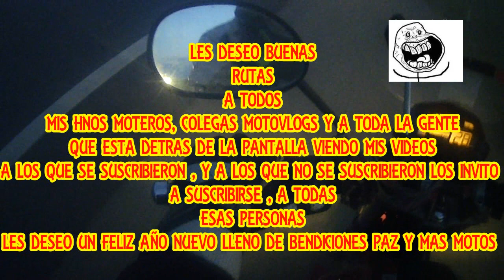YAMAHA FZ16 190 CC TOP SPEED ( VELOCIDAD MAXIMA)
ULTIMO VIDEO DEL AÑO 2019 Y LO DESPEDIMOS ASI : TRAVESIA EN EL RIO LOS MOLINOS,TOP SPEED FZ16 KIT 190 CC, OBSERVACIONES DIARIAS, CAMINO DEL CUADRADO NOCTURNO Y MUCHAS COSAS MAS .